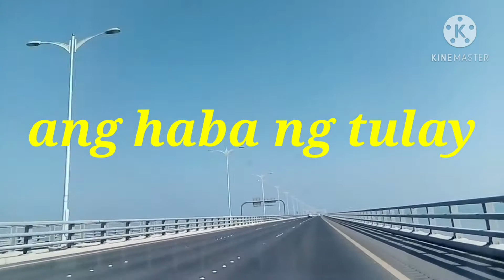part 3 longest bridge doha kuwait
pauwina at galing sa dagat